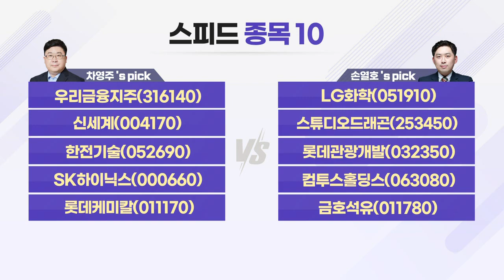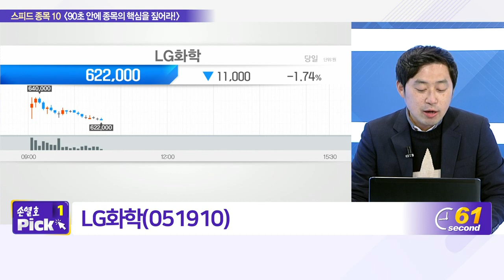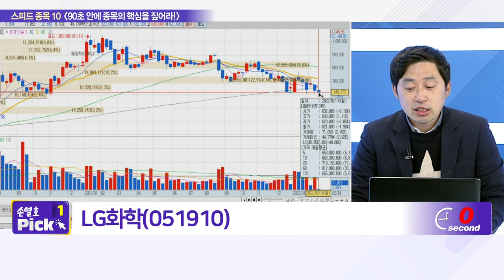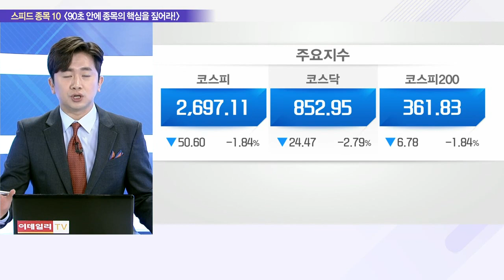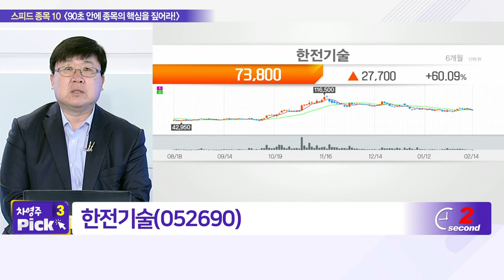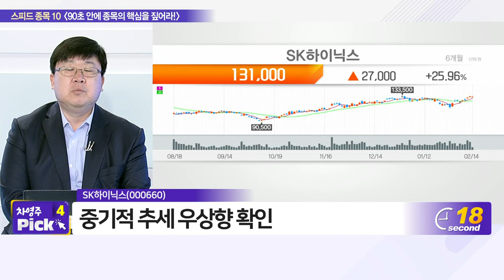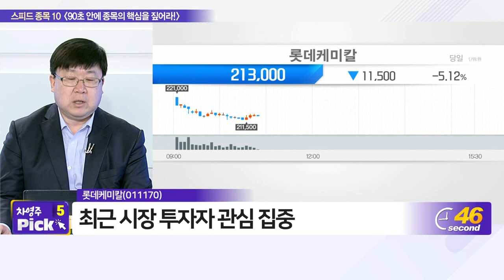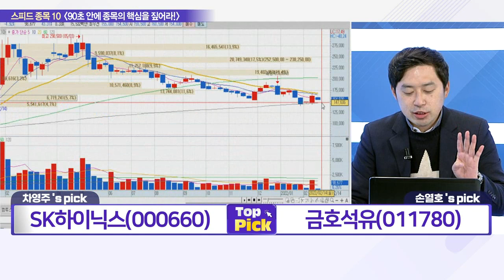우리금융지주, LG화학, 신세계, 스튜디오드래곤, 한전기술, 롯데관광개발, SK하이닉스, 컴투스홀딩스, 롯데케미칼, 금호석유_스피드 종목 10 (20220214)